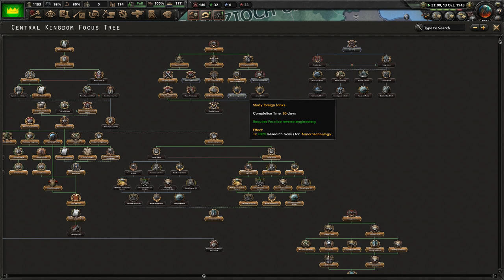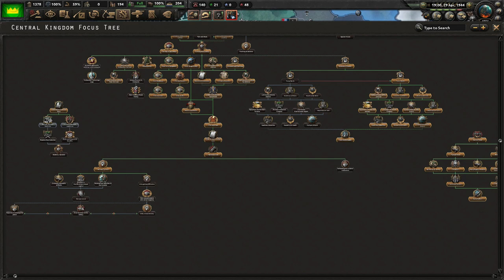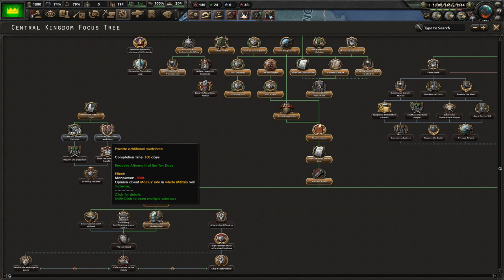[4] HoI4 The Crossover World: Centralne Królestwo - Ultimatum Hartmuta